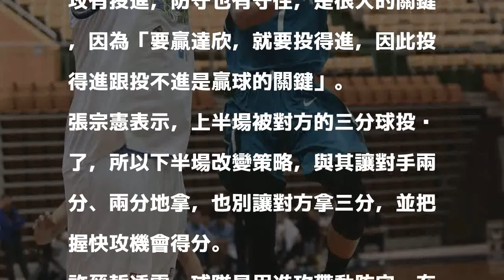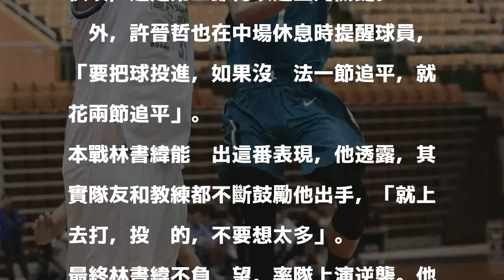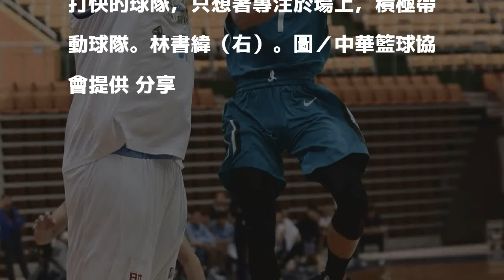SBL／富邦逆轉勝達欣 張宗憲：下半場改變防守策略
儘管一度落後20分，但SBL富邦隊仍不輕易放棄希望，扛住背水一戰的壓力，靠著林書緯奪全場最佳27分、10助攻、5抄截、3阻攻，加上張宗憲22分、10籃板，助隊在延長賽以94：85擊敗衛冕軍達欣隊，將季後賽首輪的系列賽扳成2：2平手，保住一線生機。